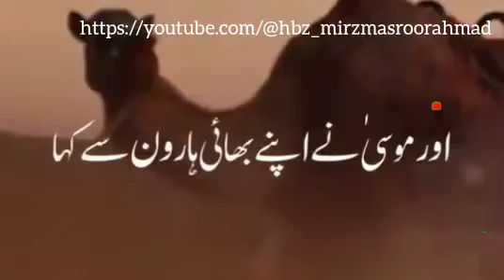ہم نے موسیٰ سے تیس رات کی معیاد مقرر کی